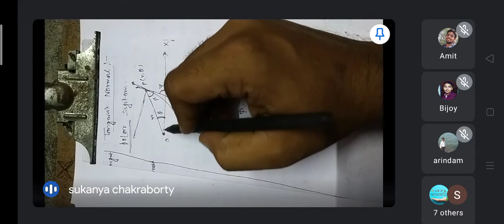SSC differential equation day 8